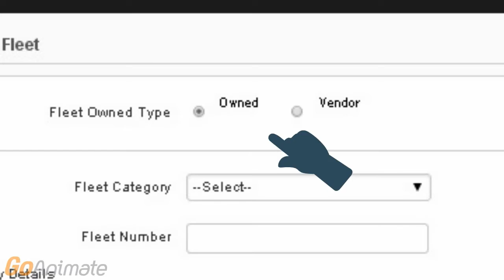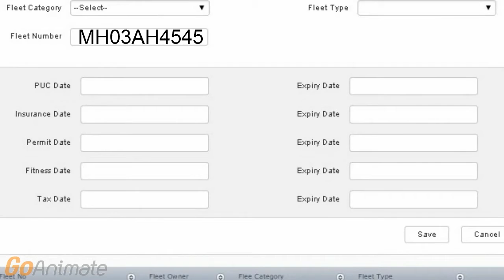add fleet Hindi (Tfleet Powered By T-craft Technologies,Pune)